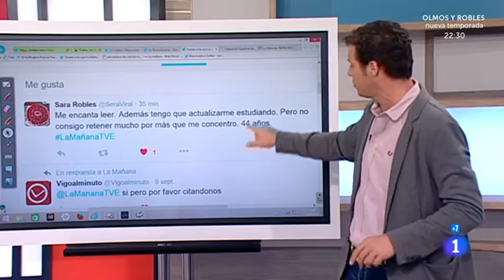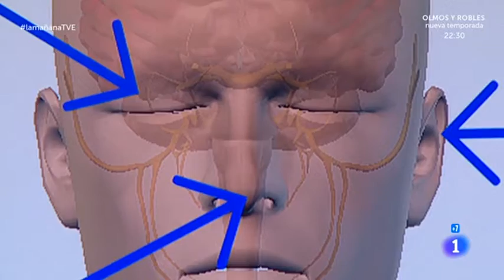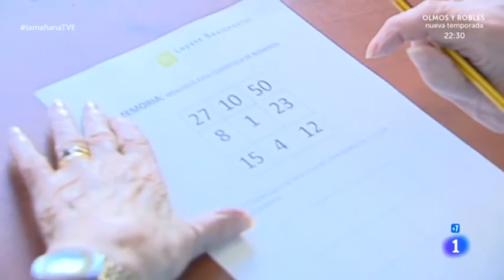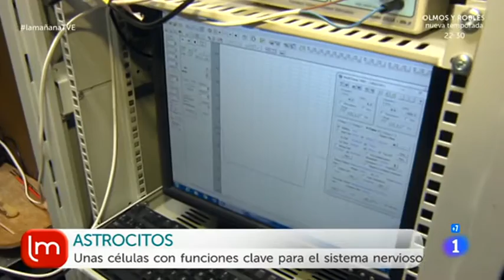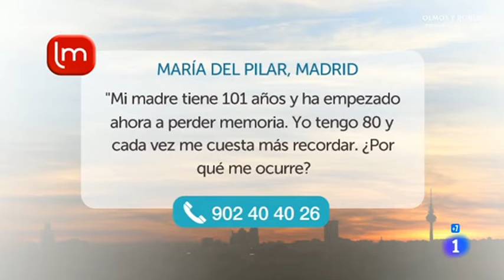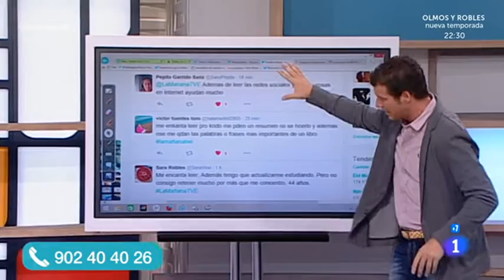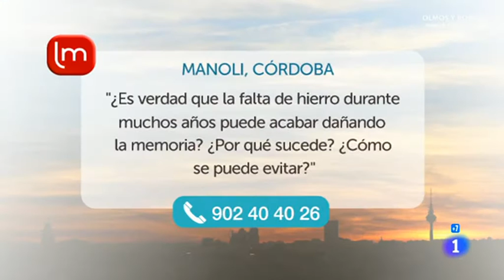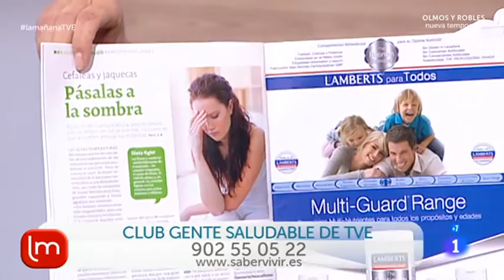Problemas de memoria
Saber vivir - Problemas de memoria
12 sep 2016
¿Por qué olvidamos las cosas?, ¿por qué se borran los recuerdos?. Si te preocupa el alzheimer no te pierdas el programa de hoy. El doctor Luis Benito, la doctora Bellón y nuestro experto del día, el doctor Gurutz Linazasoro, Director del Centro de Investigación Parkinson y Alzheimer. Policlínica Gipuzkoa. San Sebastián hablan del tema.